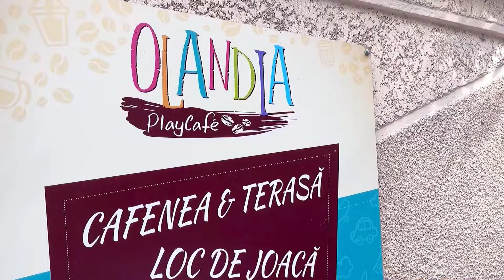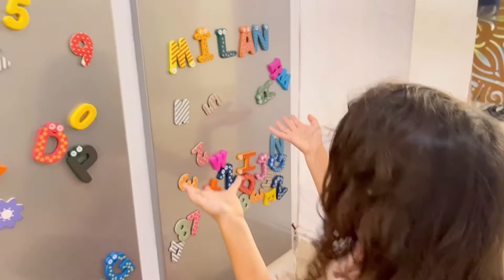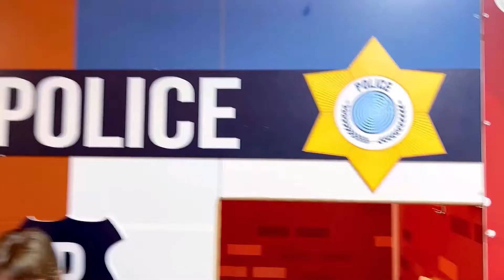Milan and Maliks Fun Playhouse Learning Adventures At Kids Toy Cafe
Milan and Maliks Fun Learning Adventures And Pretend Play At Kids Toy Cafe Where They Have So Much Fun Playing Dress Ups With Costumes and Do Lots Of Learning With Numbers, Letters And Colours.